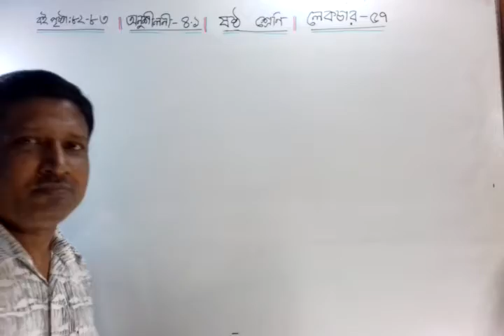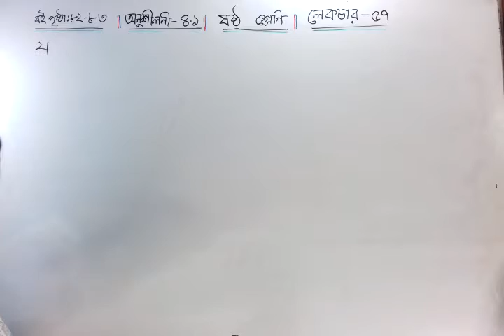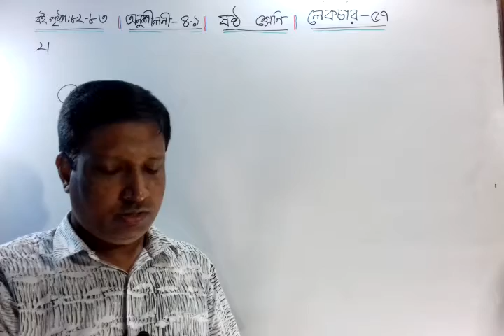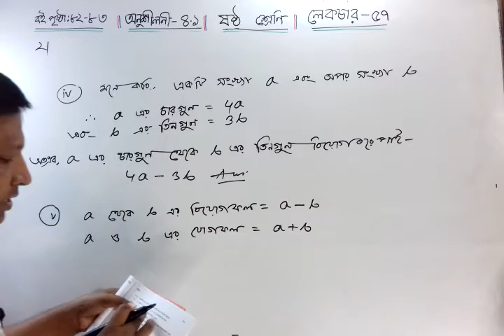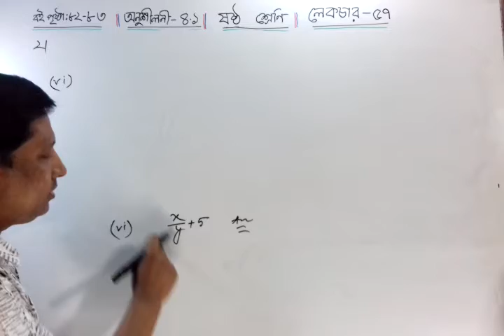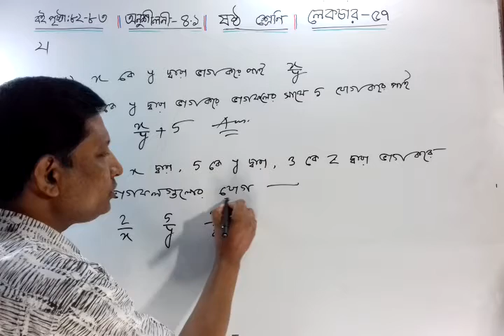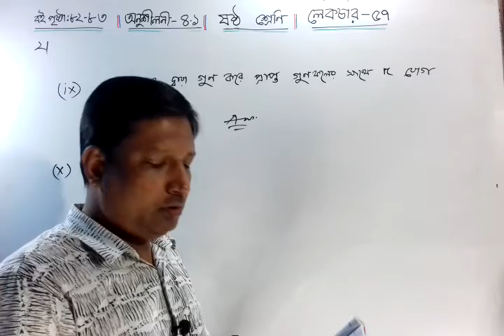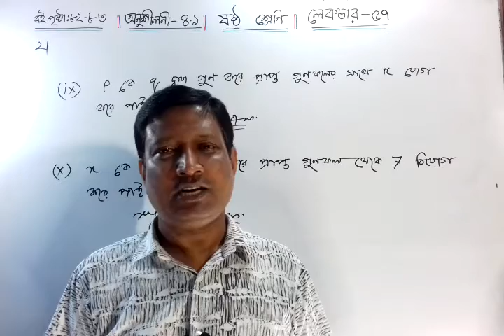Math class Six ॥ Chapter 4.1॥ Lecture 57॥ শ্রেণিঃ ষষ্ঠ ॥অধ্যায়ঃ ৪.১॥পাঠঃ ৫৭॥বীজগণিতিক রাশি॥